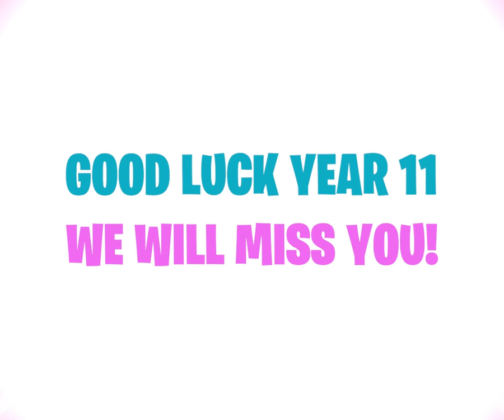Leavers video 2021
So long class of 2021. We are going to miss you!